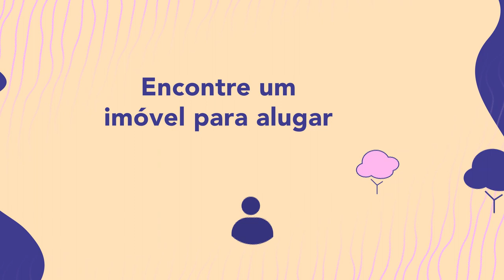1 Encontre um imóvel para alugar BR